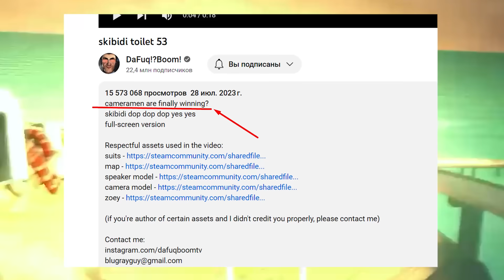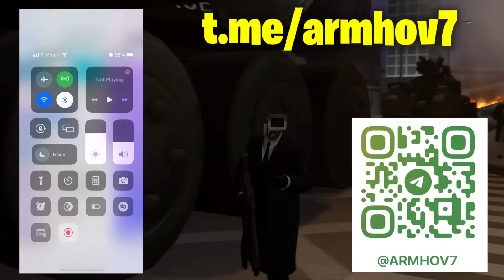ВСЕ СЕКРЕТЫ и ПАСХАЛКИ 53 серии Скибиди туалет! Аналитика и теории Полный Разбор 53 серии Skibidi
📢 (Реклама, Сотрудничество) ☝

0:00 будет очень интересно!
0:24 камеравумен и ее скрытые способности
1:01 это новое поколение скибидиков
1:57 откуда вооружение?
2:20 несколько интересных деталей
3:32 Вантузмен
3:44 Все о пушках
5:06 Почему у всех хороший боевой дух? + палкамен xd
5:44 Новый скибиди НЛО!
7:59 Палкамен убит?
9:24 Теории и выводы
10:39 Подпишись и ставь лайк :)